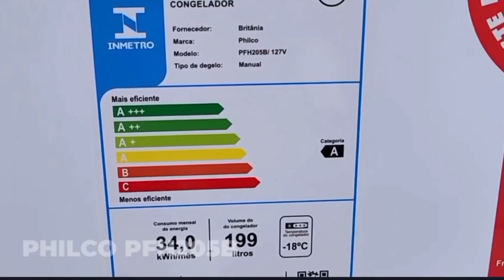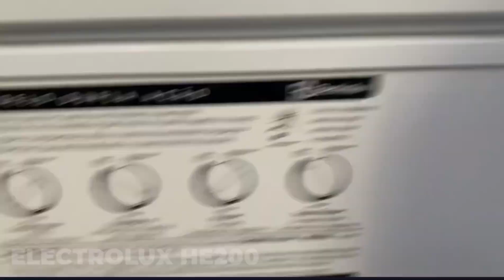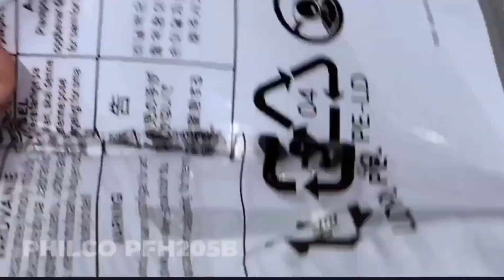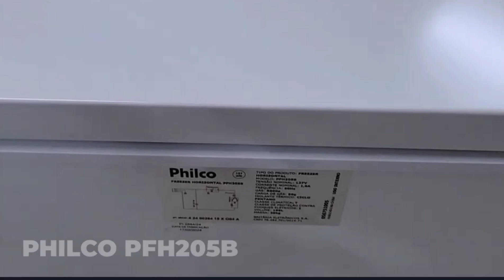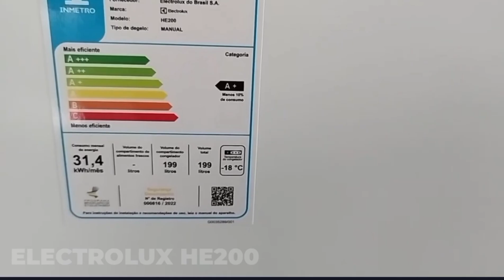Qual Melhor Freezer Vertical de 200L Philco PFH205B Vs Electrolux HE200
COMPRE COM MENOR PREÇO👇👇👇
Philco PFH205B
Electrolux  HE200
🤩 Você pode gostar 🤩
Ofertas Eletrodomésticos
Ofertas Supermercado
Ofertas Cama, Mesa e Banho
Ofertas Cozinha

🎁GRÁTIS Prime por 30 dias
🎁FRETE GRÁTIS no Primeiro Pedido
👉LOJA DE CUPONS
Está em dúvida entre o freezer vertical Philco PFH205B e o Electrolux HE200? 🤔 Neste vídeo, trazemos um comparativo completo desses dois modelos de 200 litros, mostrando qual deles é o melhor custo-benefício para sua casa ou comércio. Descubra as diferenças em design, eficiência energética, recursos internos e muito mais! 🧊

📌 Tópicos abordados no vídeo:
1️⃣ Capacidade e Design – Qual deles oferece mais praticidade e estilo para sua cozinha?
2️⃣ Consumo de Energia – Descubra qual é o mais econômico no dia a dia.
3️⃣ Recursos Internos – Iluminação LED, função Turbo e organização prática.
4️⃣ Funcionalidades Especiais – Freezer ou refrigerador? O Electrolux tem versatilidade!
5️⃣ Segurança e Durabilidade – Conheça os diferenciais de cada modelo.
6️⃣ Avaliações de Usuários – Saiba como eles se saem na opinião de quem já comprou.
7️⃣ Conclusão – Escolha o modelo perfeito para sua rotina!

📌 Links de compra com os melhores preços estão na descrição. Aproveite!

0:00 - Introdução: Philco PFH205B vs Electrolux HE200
0:40 - Capacidade e Design Externo
1:20 - Eficiência Energética e Consumo
2:00 - Recursos Internos e Praticidade
2:50 - Funcionalidades Especiais
3:30 - Segurança e Durabilidade
4:10 - Avaliações de Usuários e Atendimento
5:00 - Conclusão e Recomendação Final